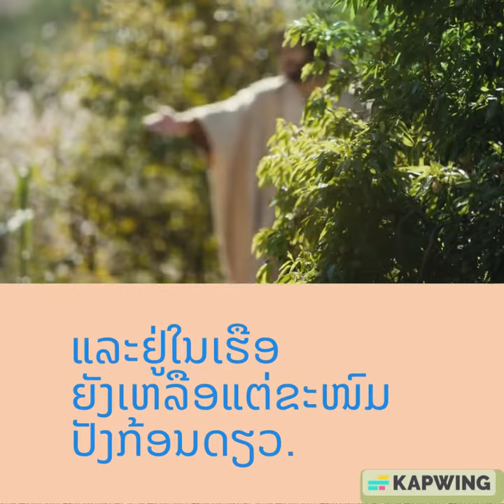ພຣະວໍຣະສານ ໂດຍນັກບຸນມັກໂກ 8:14-21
ພວກສາວົກລືມເອົາຂະໜົມປັງໄປນຳ, ແລະຢູ່ໃນເຮືອ ຍັງເຫລືອແຕ່ຂະໜົມປັງກ້ອນດຽວ. ພຣະເຢຊູເຈົ້າຊົງເຕືອນພວກເຂົາວ່າ: “ຈົ່ງລະວັງ! ຢ່າໄວ້ໃຈ ໃນເຊື້ອແປ້ງຂອງພວກຟາຣີເຊວ ແລະຂອງກະສັດເຮຣອດ.” ພວກສາວົກກໍເວົ້າກັນວ່າ ແມ່ນຍ້ອນພວກເຂົາບໍ່ມີຂະໜົມປັງ. ພຣະອົງຊົງຊາບ ຈຶ່ງກ່າວວ່າ: “ເປັນຫຍັງ ຈຶ່ງພາກັນເວົ້າວ່າ ແມ່ນຍ້ອນພວກເຈົ້າບໍ່ມີຂະໜົມປັງ? ບໍ່ທັນເຂົ້າອົກເຂົ້າໃຈບໍ? ຈິດໃຈພວກເຈົ້າຍັງປຶກໜາຢູ່ບໍ? ມີຕາແຕ່ບໍ່ເຫັນ, ມີຫູແຕ່ບໍ່ໄດ້ຍິນບໍ? ແລະພວກເຈົ້າບໍ່ຈື່ບໍວ່າ, ເມື່ອເຮົາໄດ້ບິແບ່ງຂະໜົມປັງຫ້າກ້ອນ ເພື່ອລ້ຽງຫ້າພັນຄົນນັ້ນ, ພວກເຈົ້າເກັບເສດເຫລືອກິນໄວ້ໄດ້ເຕັມຈັກກະບຸງ?” ພວກເຂົາທູນຕອບວ່າ: “ສິບສອງກະບຸງ.” “ແລະເມື່ອເຮົາໄດ້ບິແບ່ງຂະໜົມປັງເຈັດກ້ອນ ເພື່ອລ້ຽງສີ່ພັນຄົນນັ້ນ, ພວກເຈົ້າເກັບເສດເຫລືອກິນໄວ້ໄດ້ເຕັມຈັກກະບຸງ?” ພວກເຂົາທູນຕອບວ່າ: “ເຈັດກະບຸງ.” ແລ້ວພຣະອົງກ່າວກັບພວກເຂົາວ່າ: “ພວກເຈົ້າຍັງບໍ່ທັນເຂົ້າໃຈບໍ?”